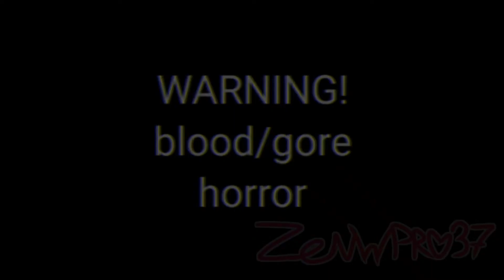FANTASTIC PHANTASM | MEME Animation (❗Blood/gore and horror❗) ||BFB Au/Oc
Eng:
I don't know what bfb au name is... please tell me!?
Рус:
Я не знаю, как зовут bfb au... скажите, пожалуйста!?

[⚠️do NOT Report/Reupload/repost/Trace/Steal/copy it!!⚠️] / [⚠️НЕ сообщать/перезагружать/репостить/отслеживать/воровать/копировать его!⚠️]
[✔️you CAN reaction/top it!!✔️] / [✔️вы МОЖЕТЕ рекламировать/топ его!!✔️]

user program/пользовательская программа:
Flipaclip (fps 16) (for animation)
Kinemaster (for edition)
Ibispaint x (for Watermark and Thumbnail)